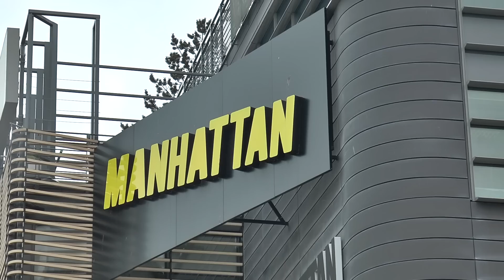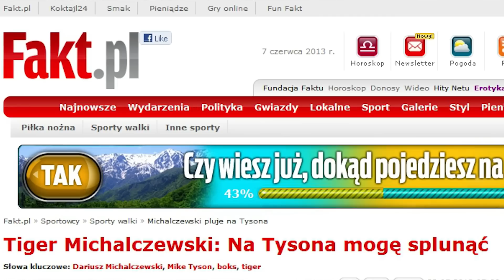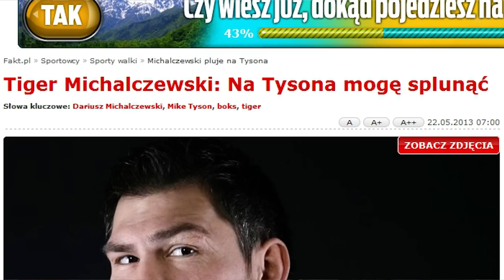Dariusz Michalczewski | wywiad dla my3miasto.pl